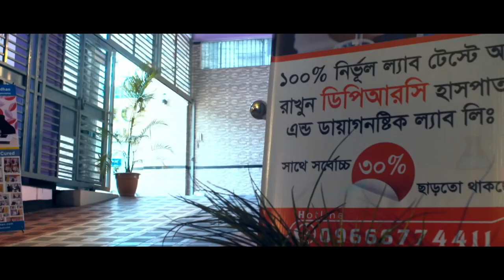ঘাড়ের হাড় ক্ষয়, কোমরের কটির নিচে ব্যথা, কোমর থেকে সম্পূর্ণ শরীর ব্যথা ও ফুলে যায় | Arthritis